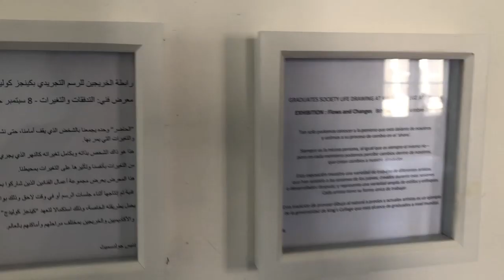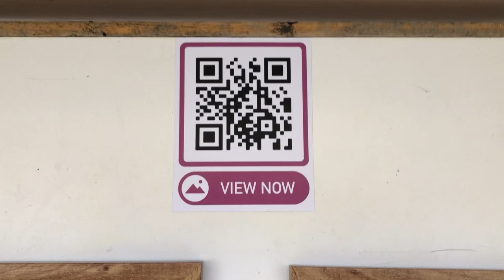Flows and Changes, Graduates Society Life Drawing Exhibition 2019.